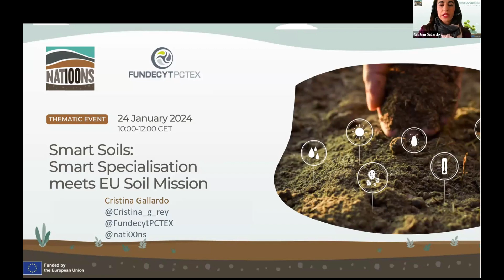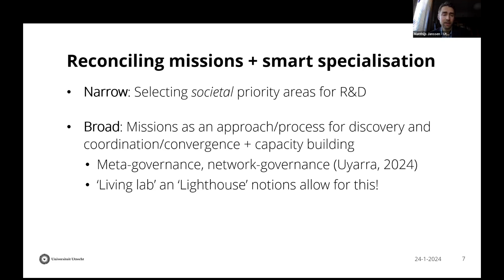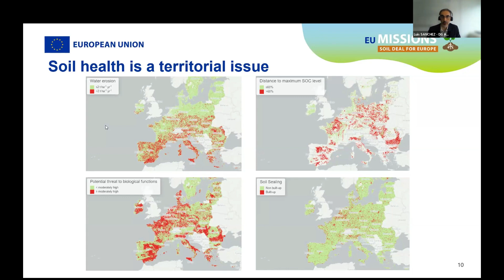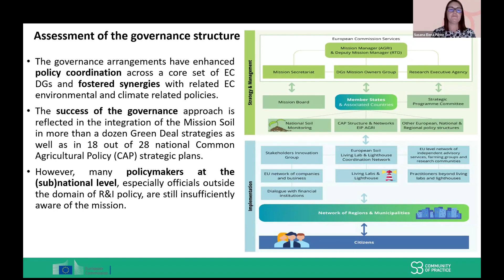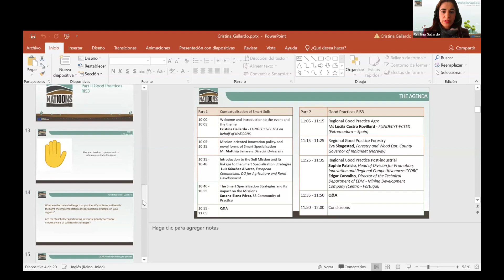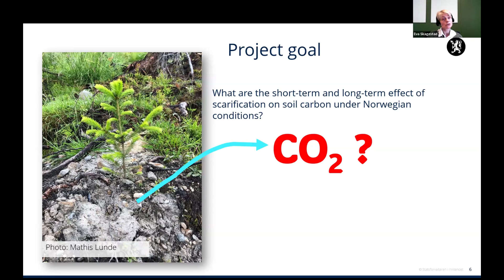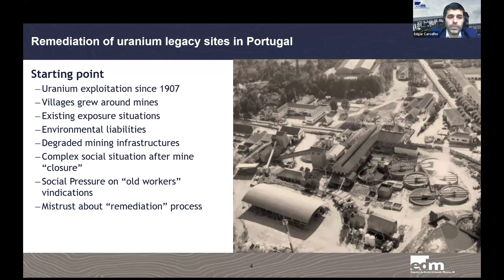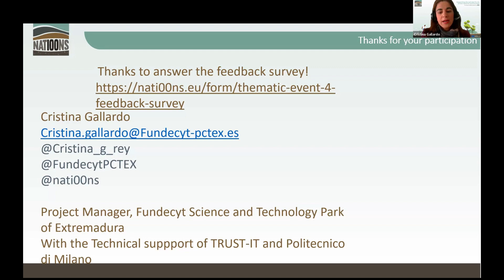Thematic Event 4 - Smart Soils: Smart Specialisation meets EU Soil Mission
The European Union Soil Mission is spearheading a transformative initiative to address one of the most pressing ecological challenges of our time – "soil sealing."

The thematic event Smart Soils: Smart Specialisation meets EU Soil Mission, organised by FUNDECYT-PCTEX, takes place on 24 January 2024 at 10:00 CET. It explicitly addresses two objectives of the EU Mission: A Soil Deal for Europe: reduce the EU global footprint on soils and improve soil literacy in society.